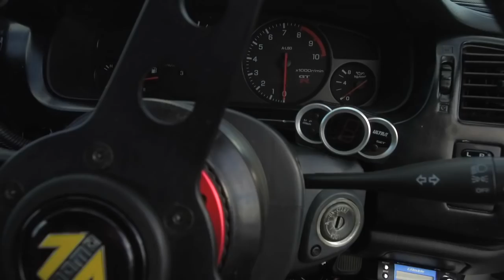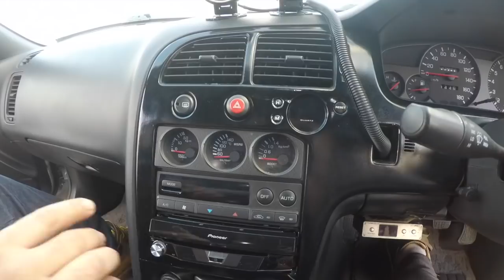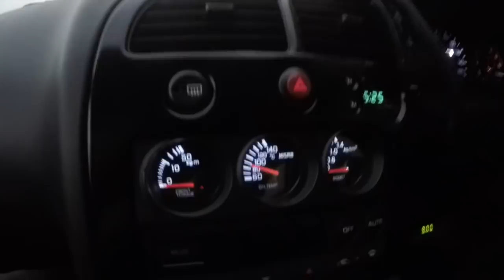¡¡ Flipando con el NISSAN SKYLINE GTR R33 !! | Supercars of Mike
Flipamos con el GTR R33, un deportivo mítico que os dejará sin palabras !! COMPARTIR EL VIDEO !!